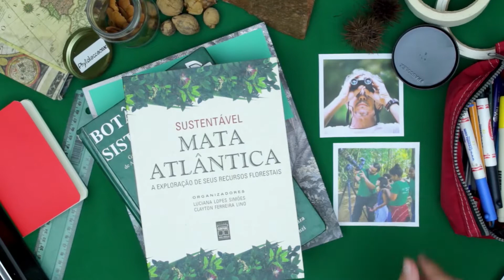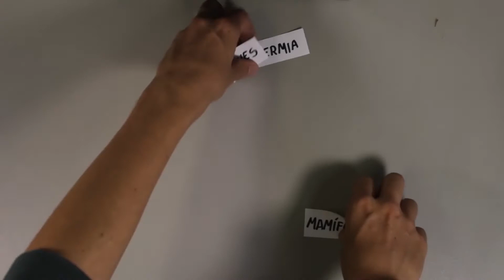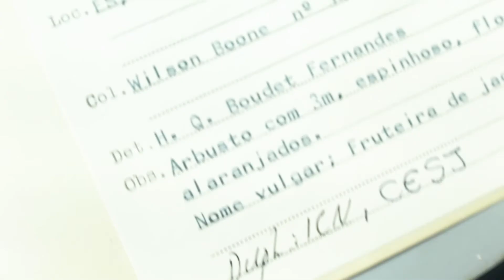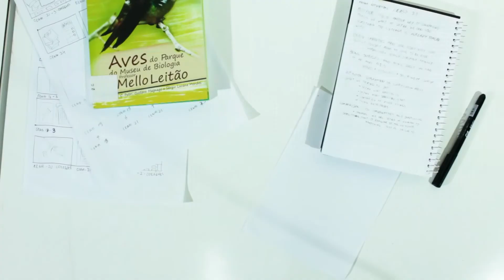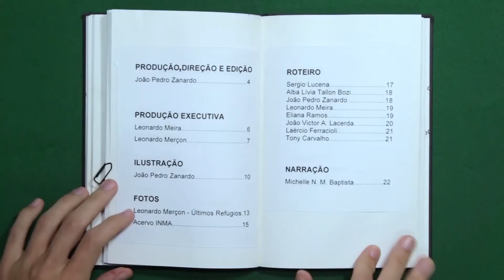Biodiversidade da Mata Atlântica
Por que é importante conhecer a diversidade que existe na natureza?
Como são as feitas as pesquisas sobre biodiversidade?
Este vídeo responde a estas perguntas e mostra o trabalho do INMA nas pesquisas sobre a biodiversidade da Mata Atlântica.